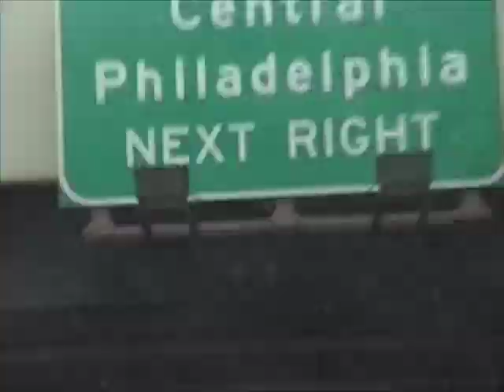Agent Failure-DNA Cesspool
Two pissed off dudes from Delco,being Pissed at their surroundings. Ex Skeleton Proof Tanks,Features members of Cambodia,Napier,and currently Her Virgin Womb (just not on this tune)